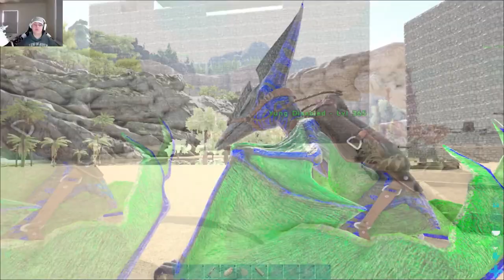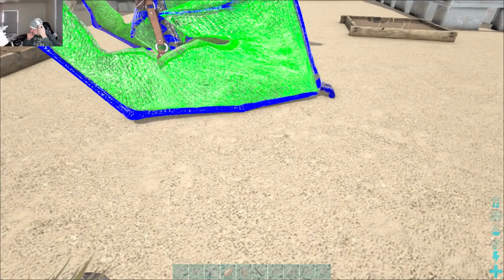Jerboa Taming And Breeding!! Ark Survival Evolved